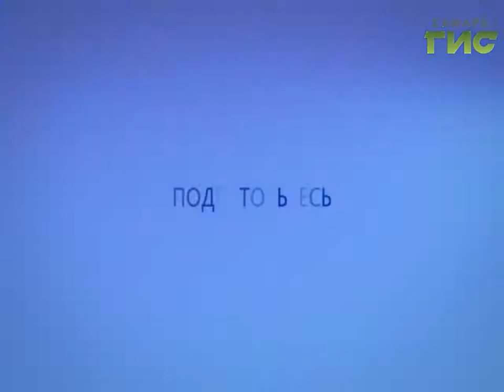Прогноз погоды на 02.11.2016